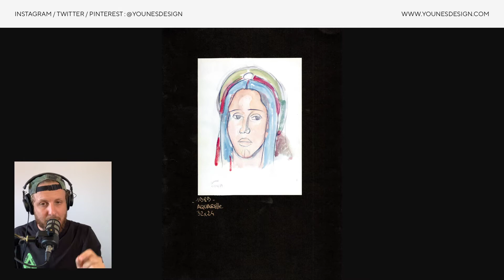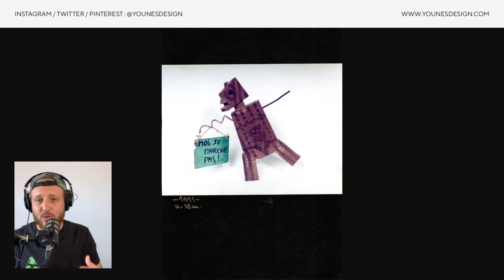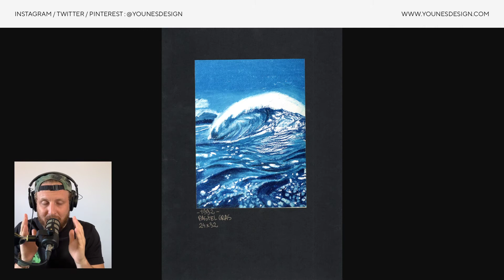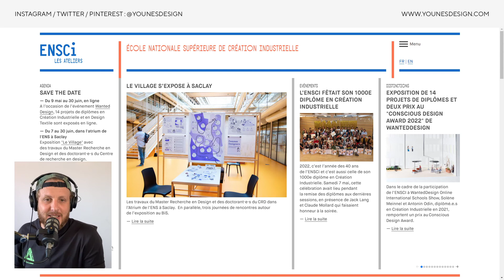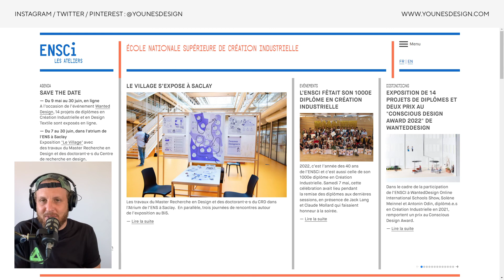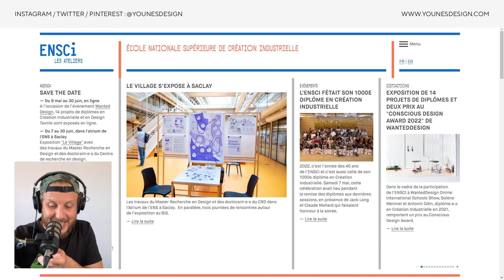BRICOLOS S02E46 - Mon parcours créatif, de la maternelle à l'ENSCI (PARTIE01)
Salam ! Dans cet épisode, première partie d'une série de 3 vidéos, je partage avec vous mon parcours créatif de la maternelle à l'ENSCI.